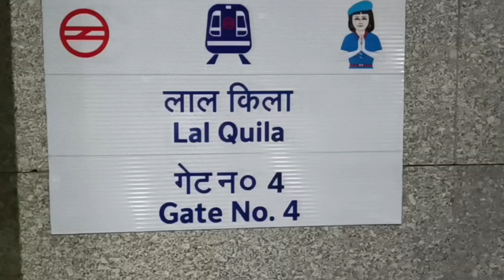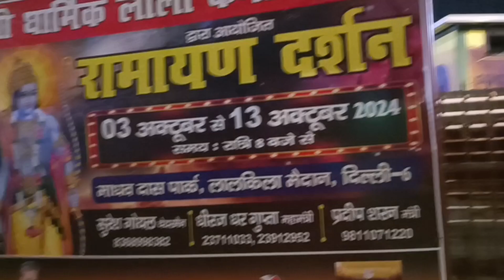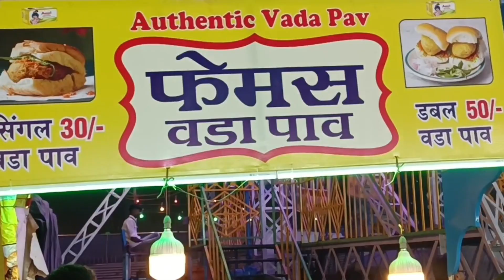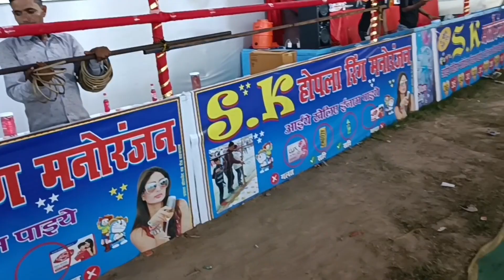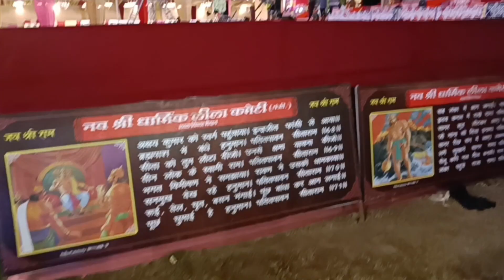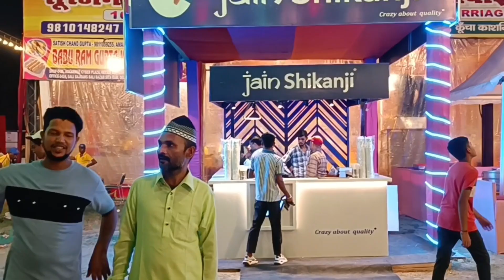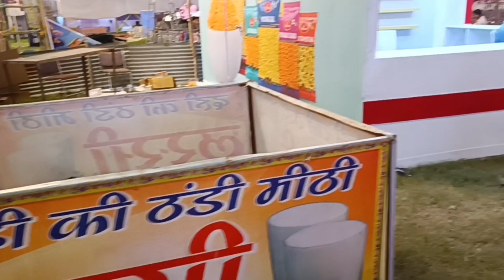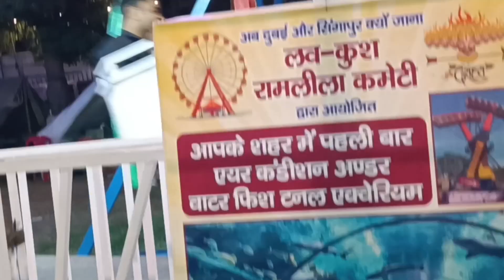lal qila mela delhi ka sabse bada mela